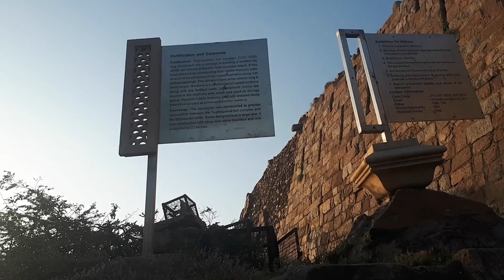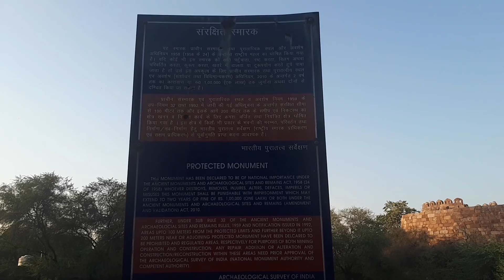Tughlaqabad Fort Delhi India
Tughlaqabad Fort is a ruined fort in Delhi, built by Ghiyas-ud-din Tughlaq, the founder of Tughlaq dynasty, of the Delhi Sultanate of India in 1321, as he established the third historic city of Delhi, which was later abandoned in 1327. It lends its name to the nearby Tughlaqabad residential-commercial area as well as the Tughlaqabad Institutional Area. Tughlaq also built Qutub-Badarpur Road, which connected the new city to the Grand Trunk Road. The road is now known as Mehrauli-Badarpur Road.[1] The entry fee for the Fort is Rs. 15 for Indians[2]. Also nearby is the Asola Bhatti Wildlife Sanctuary, Dr. Karni Singh Shooting Range and Okhla Industrial Area.